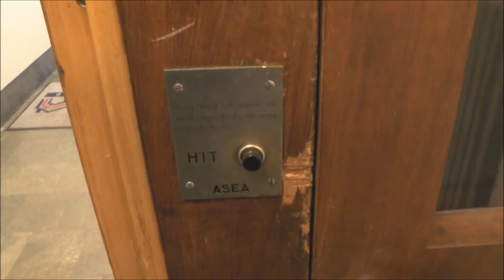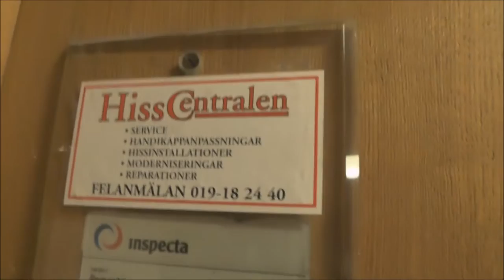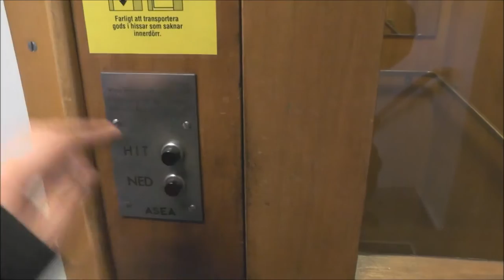1941 ASEA Traction Elevator @ Drottninggatan 28, Örebro, Sweden!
Manufacturer - Tillverkare: ASEA
Capacity - Maxlast: 255Kg (~562lbs.) - 3 Persons
Floors - Våningar: 5 = B 1 2 3 4

Location - Address: Drottninggatan 28, Örebro SWEDEN - SVERIGE